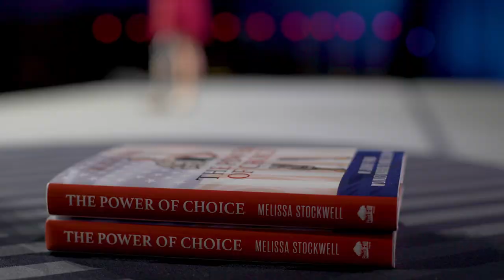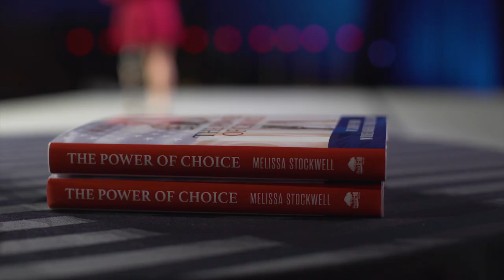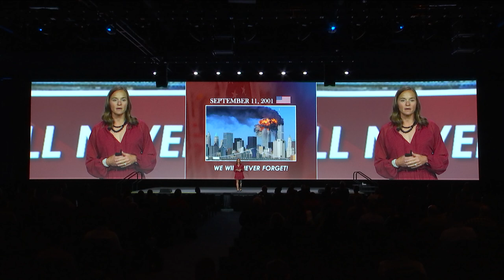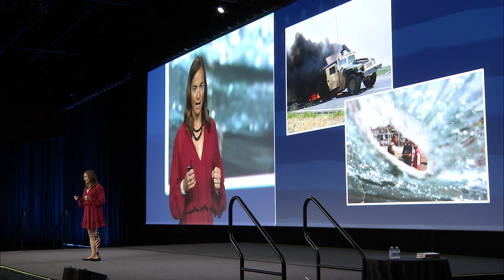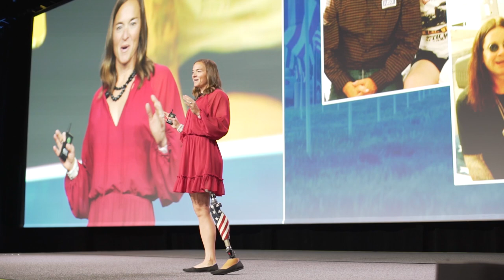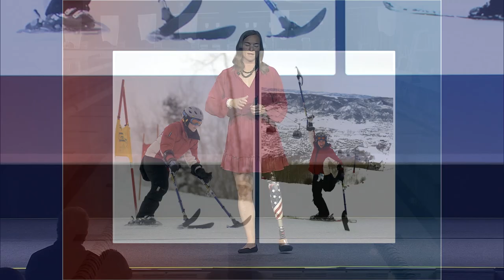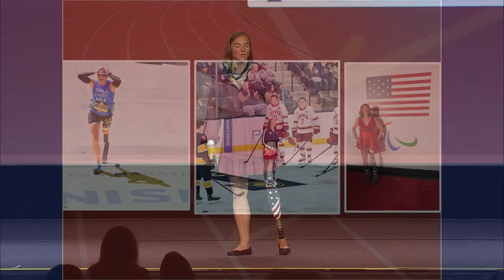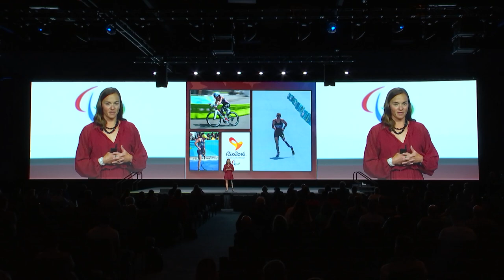Inspirational Speaker Melissa Stockwell - Keynote - The Power of Choice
An aspiring gymnast in childhood, Melissa Stockwell dreamed of someday representing Team USA at the Olympics Games.  As college approached her Patriotic dreams shifted to representing her country as a member of the U.S. Army.  Upon graduating, she was commissioned and soon thereafter deployed to Iraq.  It was there that a roadside bomb made her the first female American solider to lose a limb in active combat.   What followed was a remarkable story of resilience and perseverance, and of the indominable spirit of a woman who chose not only to survive, but to thrive.

Now a Paralympic medalist, a World Champion, a World Record Holder and an Ironman, Melissa’s keynote presentation “The Power of Choice” is an emotionally commanding presentation that will both redefine your perception of disability and inspire you to rethink your own limits.